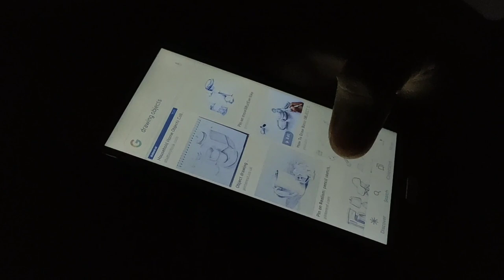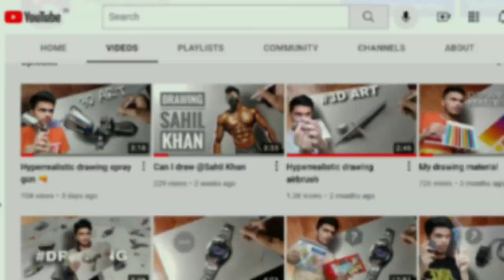Sketching tutorial for beginners in hindi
If you have any questions and answer?

Join the notification click: the bell 🔔
Never missed my artwork

I will keep bringing you such videos